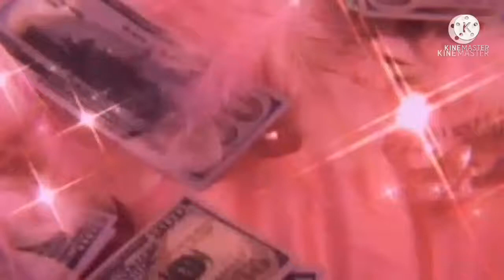Are you tired of fighting........Let God fight for you(must watch)